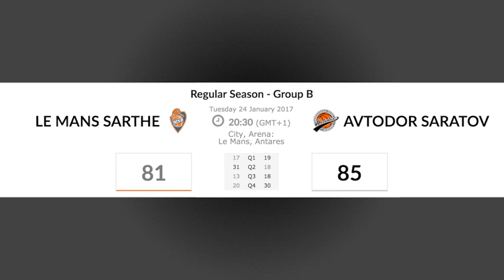Basketball Champions League: LE MANS SARTHE v AVTODOR SARATOV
Coach Nick breaks down plays from the Game of the Week in the exciting and new Basketball Champions League
While LeMans was in first place, they were fighting to stay there and Saratov needed this win on the final day of the regular season to make the playoffs. Find out which key plays made the difference in this thrilling match up.